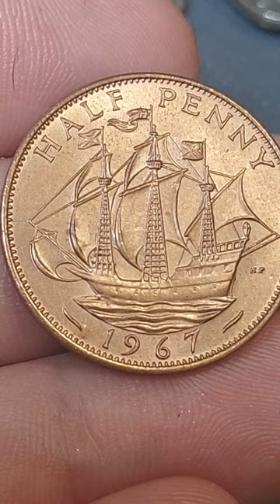UK HALF PENNY COIN - COIN OF THE DAY EP203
UK HALF PENNY COIN - Coin of the day episode 203 United Kingdom 1967 HALF PENNY coin. Every day there will be a coin of the day on the dans Dollars channel. Let me know if you have been lucky enough to find an alphabet 10p coin or commemorative 50 pence coins
1967 HALF PENNY COIN QUEEN ELIZABETH II